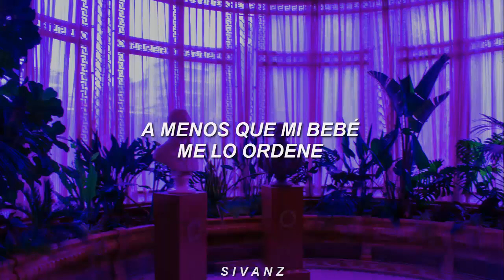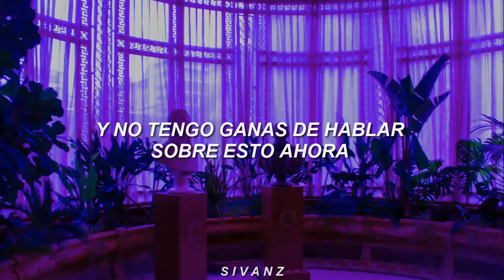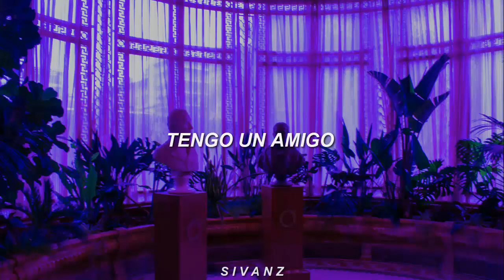Allie X - Simon Says (Traducida al Español)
Re subida porque corregí unas cosas

[LYRICS]
[Verse 1]
Everyday I put my hands on my head
Everyday my fingers are a gun
Everyday I'm making strange faces
Everyday I'm sticking out my tongue
Everyday I take a step backwards
Every night I bend and touch my toes
But I'm never taking any action
Not unless my baby says so

[Pre-Chorus]
My mom says I'll fade away
Sister says that she's scared
My dad says I let him down

[Chorus]
'Cause Simon says, Na-na-na-na-na-na
I'm the best, Na-na-na-na-na-na
His princess, Na-na-na-na-na-na
Hey, ha, ha, ha
When Simon says, Na-na-na-na-na-na
You're the best, Na-na-na-na-na-na
I say yes, Na-na-na-na-na-na

[Verse 2]
Everyday in every way's a puzzle
Pieces of a person are a game
Love is still a mystery to me but
Watch me move when I hear his name
And I don't wanna talk about it right now
I'd rather keep my visions to myself
Everybody wants to block my man out
But he's the only one that's gonna help

[Pre-Chorus]
Me when my mind is weak
And I'm gasping for air
They all say I gotta stop

[Outro]
I got a friend, you'll never see
I got a friend, and he loves me